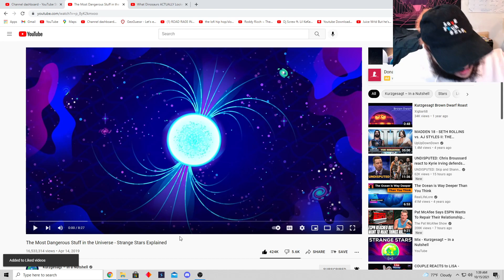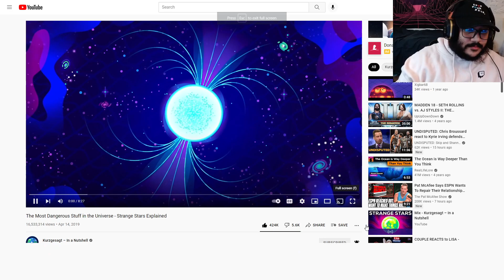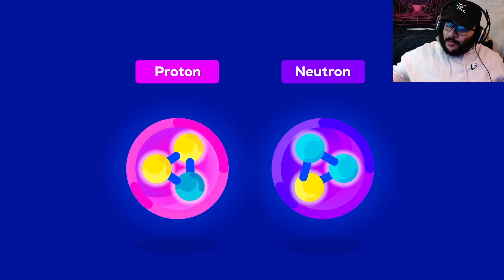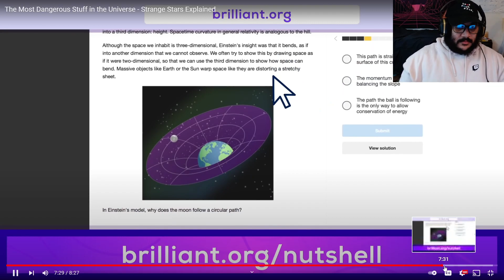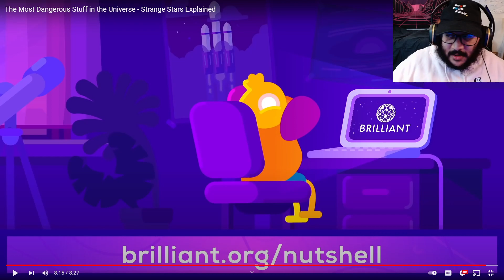The Most Dangerous Stuff in the Universe- Strange Stars Explained-Kurzgesagt In a Nutshell(REACTION)